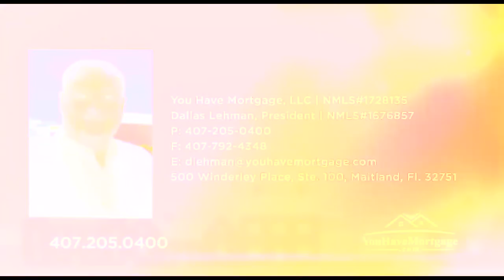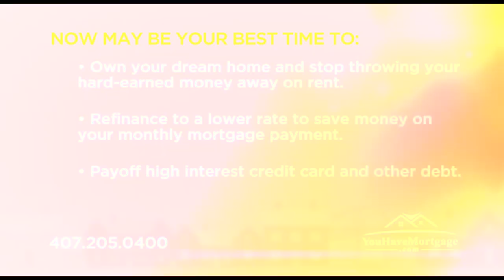You Have Real Estate with Attorney Justin Clark Ep. 323